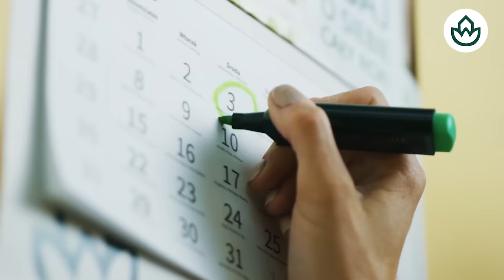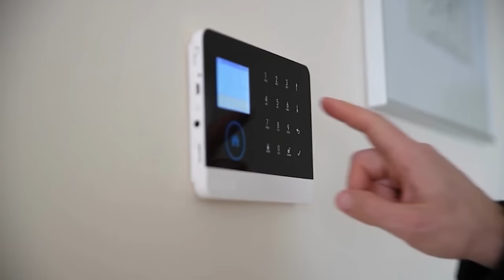🔴¿La gestión Ribera, ha provocado el desastre para convertir Valencia en una ciudad inteligente?🔴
En este video analizamos si la gestión Ribera ha causado el desastre de convertir a Valencia en una ciudad inteligente. ¡Descúbrelo en Distrito TV!